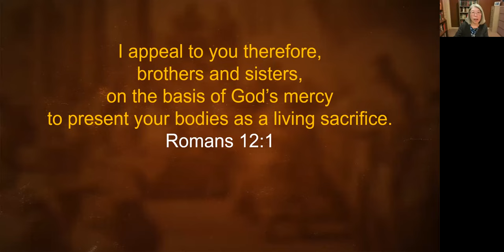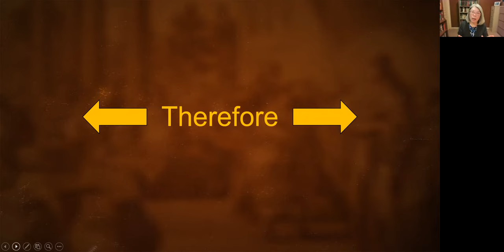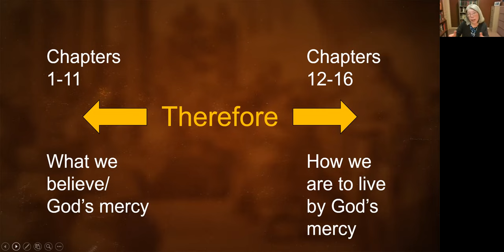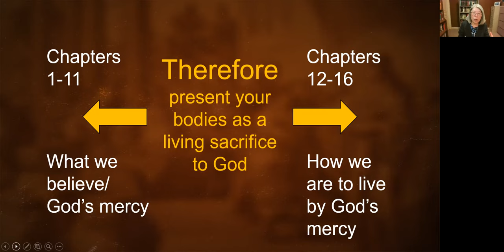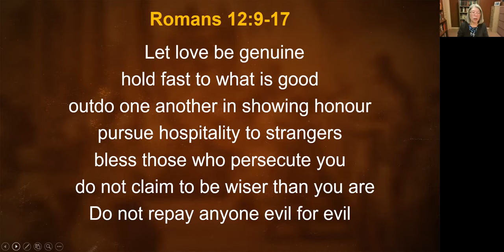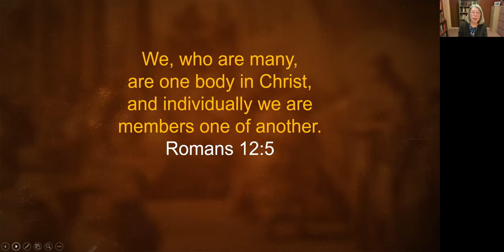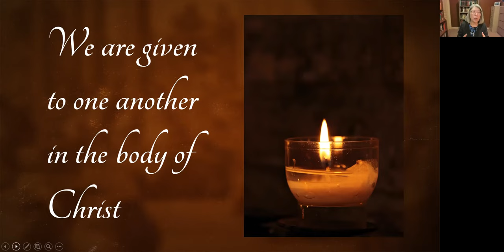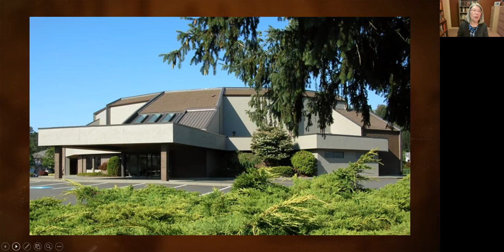Come Let Us Reimagine Together - April Yamasaki | Pastors & Leaders 2023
"Come Let Us Reimagine Together" was presented by April Yamasaki during worship at Pastors & Leaders 2023 on February 15, 2023 at 3 p.m.

April Yamasaki, MA, of Abbotsford, British Columbia, serves as Resident Author with Valley CrossWay Church, a liturgical worship community in Abbotsford, and as Editor of MennoMedia’s Rejoice! quarterly devotional magazine.

Her published books include Sacred Pauses: Spiritual Practices for Personal Renewal (Herald, 2013); Four Gifts: Seeking Self-Care for Heart, Soul, Mind, and Strength (Herald, 2018); Christ Is for Us: A Lenten Study Based on the Revised Common Lectionary (Abingdon, 2016); and On the Way With Jesus: Sermons for Lent and Easter Based on the Gospel Texts (CSS, 2019). Her next book is a collection of sermons to be published in 2023.

This session was recorded at the Pastors & Leaders 2023: Reimagining Ministry conference hosted by Anabaptist Mennonite Biblical Seminary (AMBS) from February 13 - 16, 2023.

AMBS Pastors & Leaders is an annual gathering of pastors and those who hold leadership roles in local congregations, chaplaincy contexts, regional churches, denominational settings, not-for-profits and community organizations.

Interested in AMBS?
Studying at AMBS will challenge you to grow spiritually and theologically while strengthening your leadership skills for whatever roles God might be calling you to.